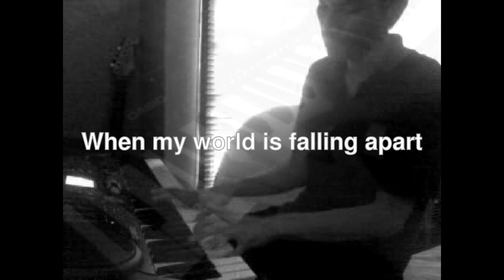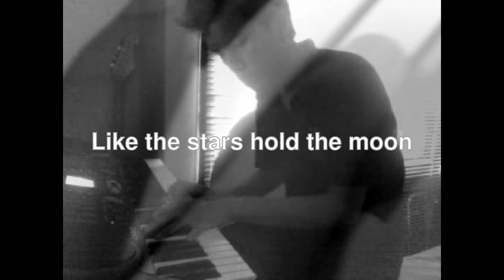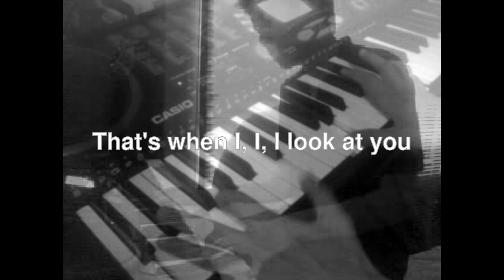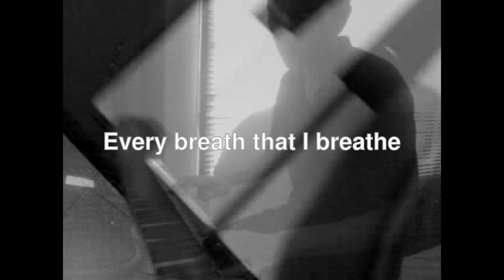Miley Cyrus - When I Look at You Cover - With Lyrics!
Enjoy people. Sorry for any mistakes. =)